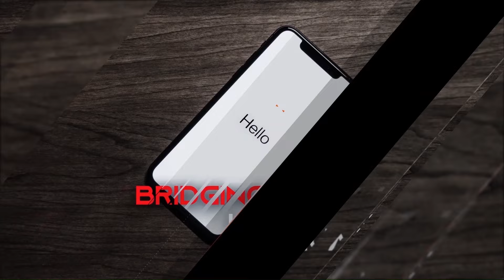Heartfelt holiday greetings from LFC Localization Fireside Chat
Hey everyone, it's Robin Ayoub here! As we wrap up 2023, I just wanted to shoot a quick video to say a massive thank you to all of you—our awesome Localization Fireside Chat community and the incredible audience I've had the pleasure of connecting with this year.

Wishing each and every one of you a season filled with warmth, joy, and unforgettable moments. I hope your days are brimming with love, laughter, and some well-deserved relaxation.

Looking back, it's been a wild ride chatting about all things localization with you. Here's to the late-night discussions, the breakthroughs, and the shared successes.

As we gear up for 2024, let's raise a virtual toast to more adventures, more growth, and more connections. The journey we're on together is just getting started, and I couldn't be more excited about what's ahead.

So, from my home to yours, have a safe and joyous holiday season. Here's to an incredible 2024 filled with even more exciting endeavors. Cheers, and catch you all soon!